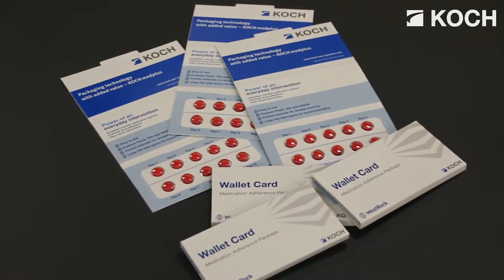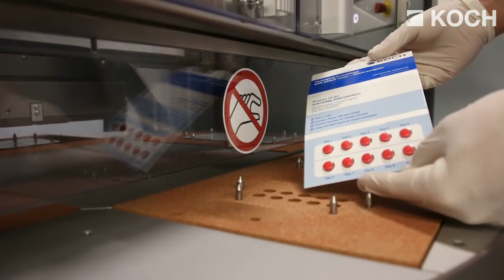KOCH | KDT medplus® - Turntable machine for packaging of pills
The KDT medplus® turntable machine is packing pills into a
wallet packaging. In the first step the wallet packaging is
placed manually into the sealing tool. Afterwards the wallet
packaging is loaded manually by a person with a completely
filled and sealed aluminum blister including tablets. The
sealing of the folding card (wallet) finalizes this process.
The KDT medplus® turntable machine is operated by only one
Person.